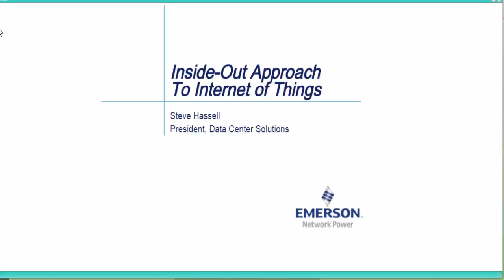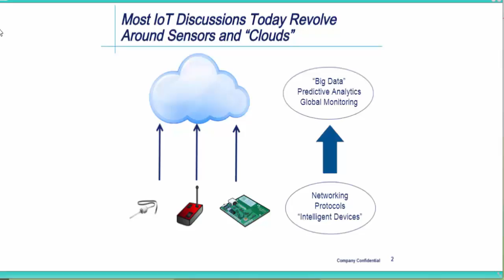REALIZING THE PROMISE OF THE INTERNET OF THINGS WITH A COMMON PLATFORM FOR ALL DEVICES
The IoT holds promise to improve everything from your health, to transport, to the infrastructure and operational services in the city where you live. While numerous challenges like security and functional standards must be addressed before this promise can be fulfilled, the most basic need is to make sense of the torrent of information created every second by hundreds of thousands of devices.

Traditionally a complicated environment, datacenters are now facing further challenges to simplify the integration of incompatible systems and enable IoT. Thousands of devices speak with a combination of proprietary protocols and software applications specific to siloed devices.  The result is “gaps” between systems that result in imprecise control, stranded capacity and inefficient processes.

Through the power of a common, open platform, IT of all sizes – closets, edge, control rooms, enterprise data centers – is on the cusp of being able to experience the benefits of an IoT infrastructure. With advances such as translators that allow detection of non-IP devices, software that enables almost any device-to-user communication, gateways that can aggregate more information than imaginable and services that leverage the capabilities of open protocols, IT is positioned to improve efficiency, security, availability and flexibility.

The technology industry leaders of Distributed Management Task Force, Inc. (DMTF recently created and published the DMTF Redfish specification as an open protocol, addressing communications of unlike devices, using simple, modern and secure management of scalable platform hardware. These developments will enable data centers to better meet the demands of organizations looking to use telemetry and big data to create competitive advantage and also create a roadmap for other environments where the IoT can drive improvements in efficiency and productivity.

With the advent of Redfish-enabled technologies, the potential of the IoT is starting to be realized in the data center, with aspirational but achievable changes on the horizon. Software, hardware and services are beginning to work together to gather data from multiple devices.  RESTful APIs are working to translate output to be used in human-readable formats that allow users to See- Decide-Act – the process of seeing data and spaces, making informed decisions on how to optimize, and then implementing an action plan that enables your datacenter to be dynamic, scalable, simplified, secure and efficient, with real-time visibility, standardized and optimized processes, and with higher utilization.

Speaker

Steve Hassell
 President, Data Center Solutions Emerson Network Power

Steve Hassell is president of Emerson Network Power’s Data Center Solutions business in North America, where he is responsible for combining the Liebert North America and Avocent organizations into a single organization focused on delivering integrated solutions across facilities and IT in the data center.

Previously Steve was the president of the Avocent® business of Emerson Network Power after Emerson acquired Avocent Corporation in January 2010.  He successfully integrated Avocent into Emerson Network Power, commercialized the TrellisTM platform for real-time, dynamic optimization of the data center infrastructure and positioned Emerson Network Power as the No.1 Data Center Infrastructure Management global solution provider.

Steve joined Emerson in February 2004 as vice president and chief information officer.  He was responsible for all information technology hardware, software, services and telecommunications across Emerson.  Steve came to Emerson from Invensys, where he served as chief information officer.

Prior to Invensys, Steve was at Northrop Grumman-Newport News where he rose through several positions in strategic planning and operations, ultimately becoming both vice president and chief information officer, and president and CEO of Naptheon, a wholly owned information technology subsidiary of Newport News.  Additionally, Steve spent seven years as a surface line officer in the United States Navy.

Steve holds a bachelor’s degree in computer science from the United States Naval Academy and a master’s degree from Northwestern University’s Kellogg School of Management.

Session Tags

End-User, Government, Enterprise, Small / Medium Enterprise, OEM

Interoperability, Redfish, Internet of Things, infrastructure, standards,

VP / Director, Middle Management, Technical, Operations

Intermediate, Beginner

Retail, Manufacturing, Telecom, Banking, Financial Services, Insurance, Industrials, Healthcare, Consumer, Government / Public Sector

IoT Slam 2015 Internet of Things Conference